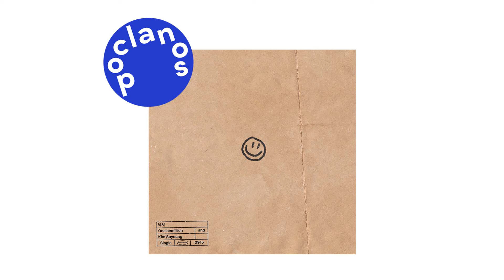[Official Audio] Oneianmillion (강이안) - 낙서 (Doodle) (feat. 김수영 KIM SUYOUNG)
Oneianmillion (강이안) - 낙서 (Doodle) (feat. 김수영 KIM SUYOUNG)